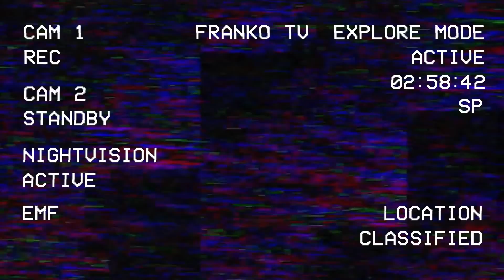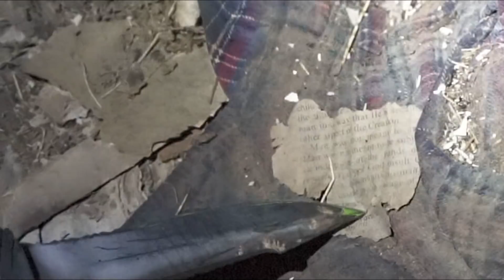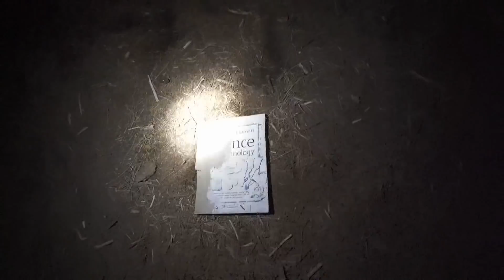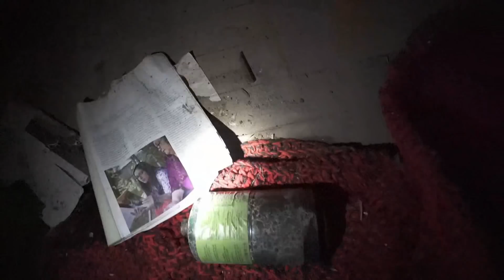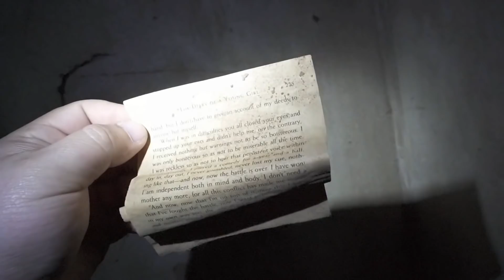*DISTURBING* POSSIBLE MISSING PERSON - FOUND BONES IN ABANDONED TOWN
and this is so I don't leave you with a boring video. My PRIMARY focus is that you enjoy an entertaining respectible video with your family and friends. :)